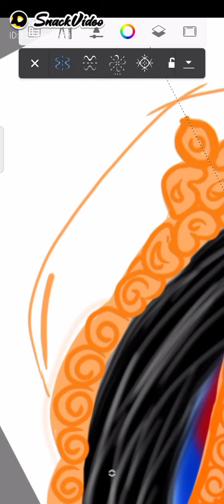jai mata di 🙏🏽🙏🏽🙏🏽